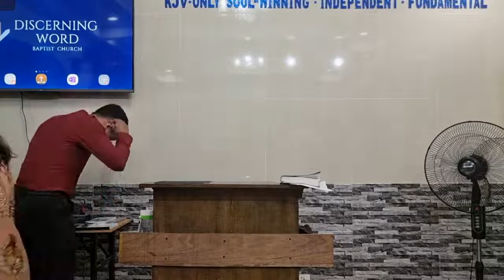Loving the Word of God - Part 7 - Psalms 119:81-96 (Baptist Preaching - Ph)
Sunday Morning Preaching on the Word of God - Part 7 of Many

Loving the Word of God
Psalms 119:91-96

Discerning Word Baptist Church
Banaba San Mateo Rizal PH

KJV-only
Soulwinning
Independent
Fundamental

20221023sunam2ps119p7